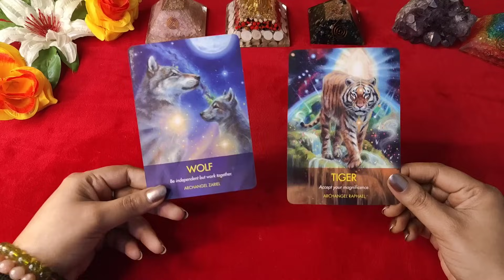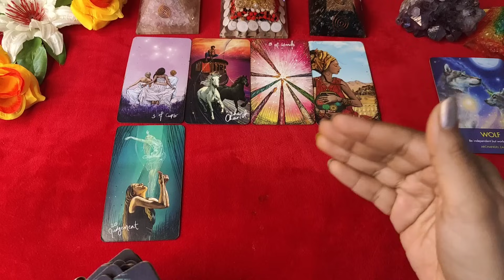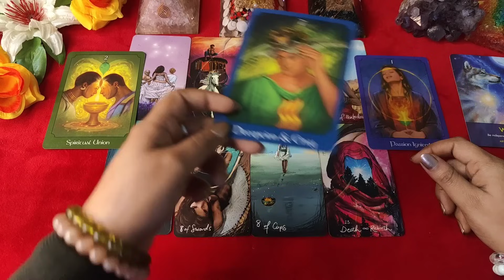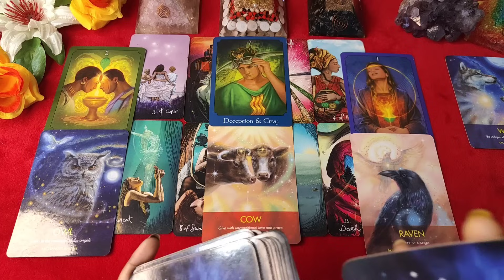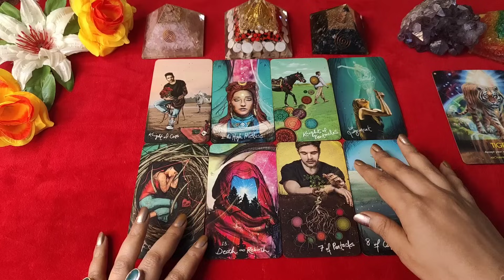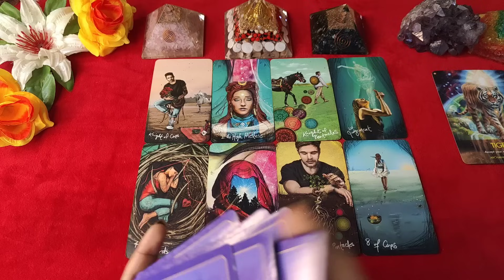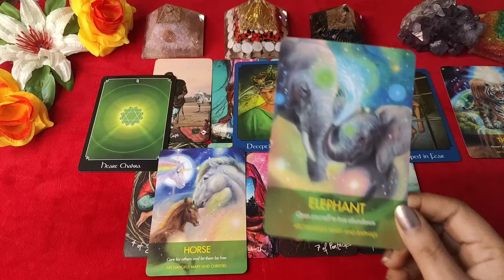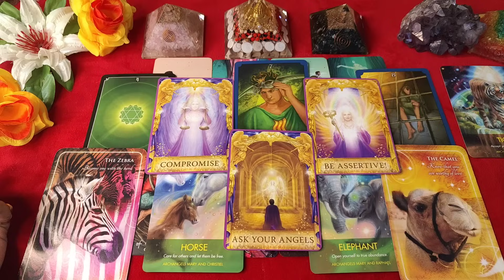💖 आपको सफलता कब मिलेगी | 2024 Career tarot |✨ tarot card reading in hindi 🔮| pick a crystal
⌚Time Stamps:-

🍁Intro - 00:01
🍁Pile 1 - 01:19
🍁Pile 2 - 17:24

beautytips,tarot card reading,soulmate tarot reading,free tarot card reading online,marriage tarot reading,Who will you marry tarot reading,Signs You Will Become Successful,Apki Kismat mein Kya Likha hai,What is Written in your destiny,what is your destiny tarot,astrology,tarot 2024,tarot career reading 2024,life prediction tarot,priya tarot,healer of the ages 717 tarot,best tarot reader,आपको सफलता कब मिलेगी,success tarot,career reading,career tarot